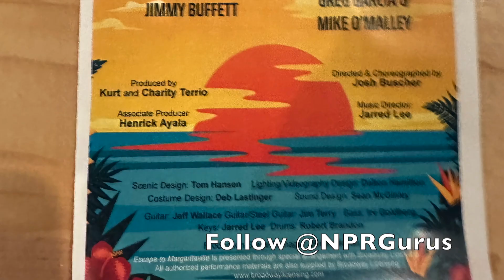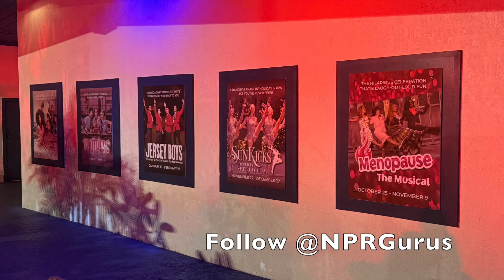Guru Review - Suncoast Broadway Dinner Theatre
Welcome to the Suncoast Broadway Theatre, the premier destination for live entertainment in Hudson, Florida. Let’s take a look at this state-of-the-art venue, where Broadway-caliber performances come to life right here on Florida’s Gulf Coast.

The Suncoast Broadway Theatre offers a unique experience, combining top-notch productions with a full dining experience. Enjoy a delicious meal while watching your favorite Broadway shows, from timeless classics to exciting new musicals, all performed by talented actors and musicians in a stunning, intimate setting.

Whether you're a long-time theater lover or experiencing a live show for the first time, Suncoast Broadway Theatre offers an unforgettable evening of entertainment for all ages. With its comfortable seating, elegant design, and a full schedule of high-quality performances, this venue brings the magic of Broadway to the local community.

Come explore the exceptional talent, incredible performances, and warm, welcoming atmosphere that make Suncoast Broadway Theatre a cultural gem in Hudson, Florida!